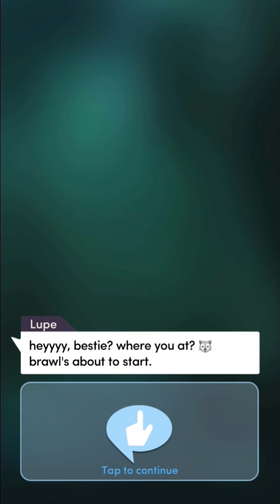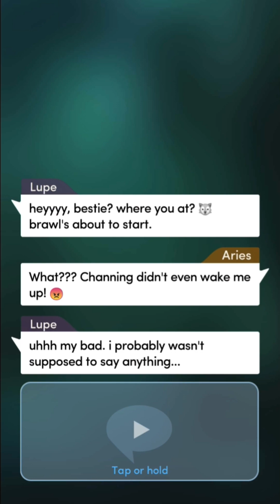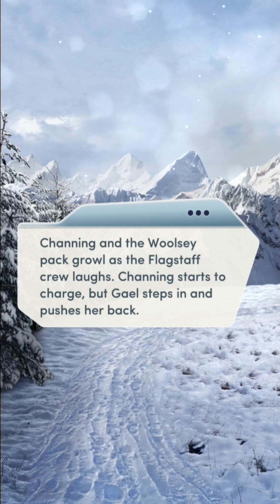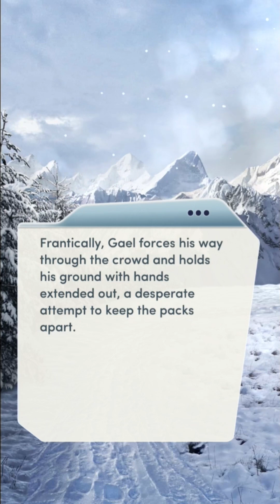Choices: Alpha Chapter 11 Dissension (Diamonds)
Channing's upcoming brawl leaves all of you on edge, but more harrowing events are in store for your pack.